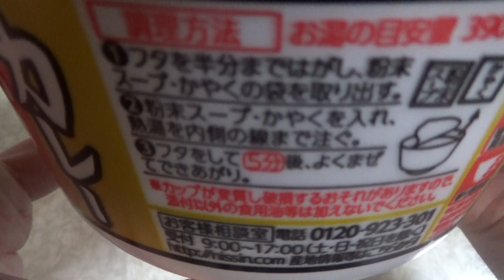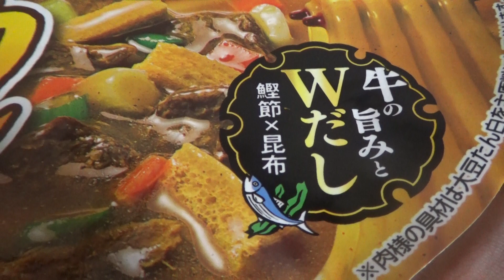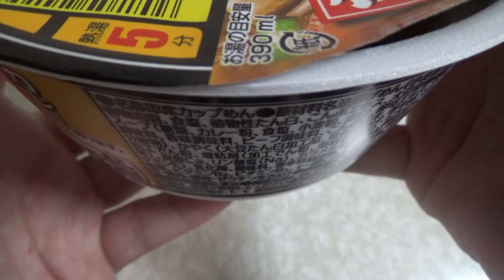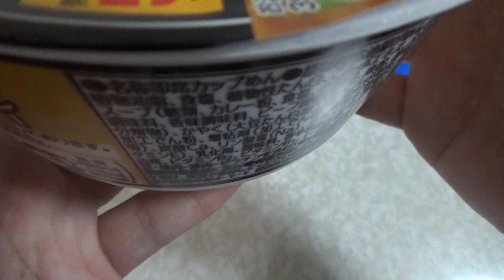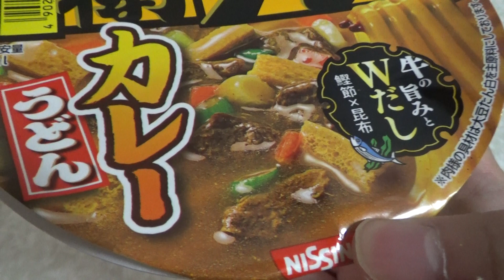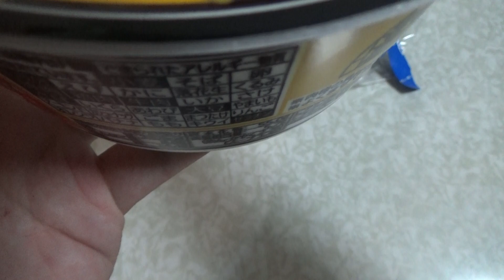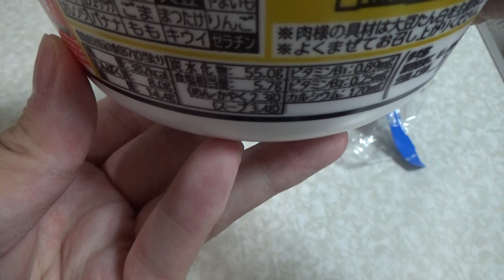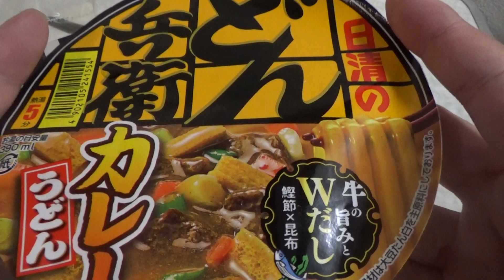日清どん兵衛のカレーうどんを食べました。